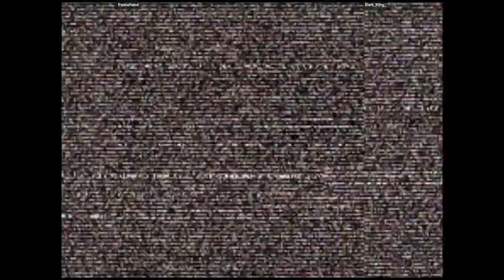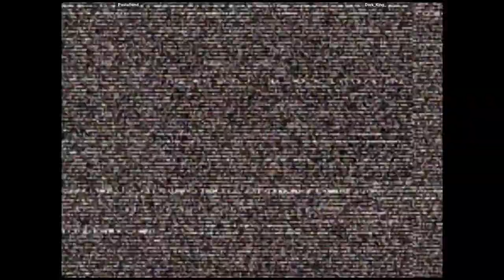CVS2 🕹 Pastafiend VS Dark_King_